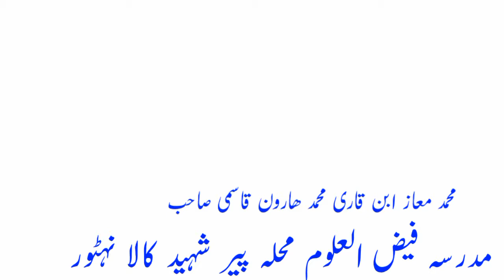mere piyare watan tu salamat rahe!maktab deeniyat nehtaur!asad qasmi